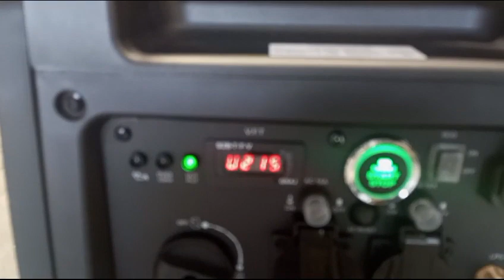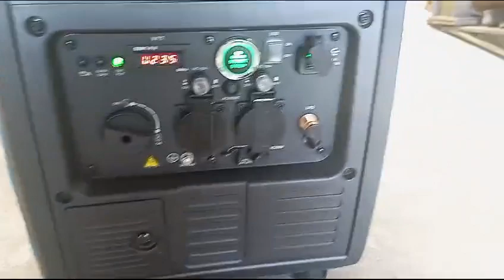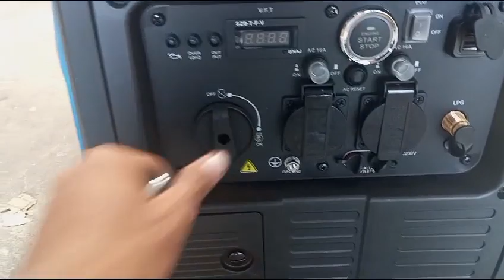Genset 5000 va Tsuzumi TIG 5000 ISDF Japan Technology